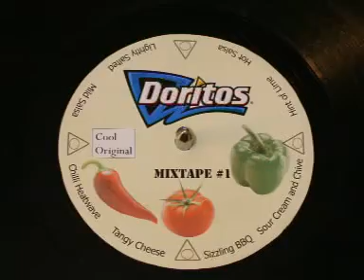Its all in the mix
My favourite mix of flavours...